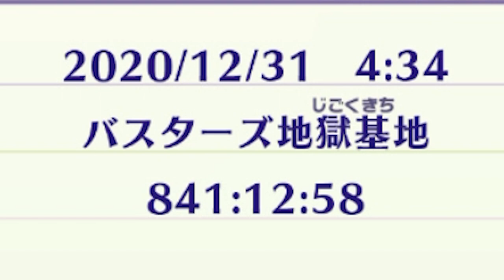【妖怪ウォッチ4ぷらぷら】とんでもない鬼アカウントだったんだなー。【naotin】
昔やってたアカウント見てみたらとんでもないプレイ時間だった！エンジョイ勢がプレイする妖怪ウォッチ4プラプラの攻略実況動画。